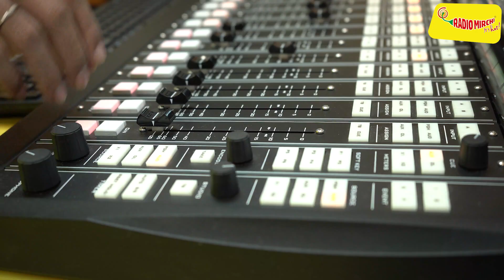"RAKITA RAKITA" உருவான விதம் | Mirchi Joe | A Spoof Video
Jagame Thandhiaram - Rakita Rakita Rakita | Making Spoof | Mirchi Joe

Presenting you the Making (Spoof) of Rakita Rakita song from Jagame Thandhiram - A karthik Subbaraj Padam.